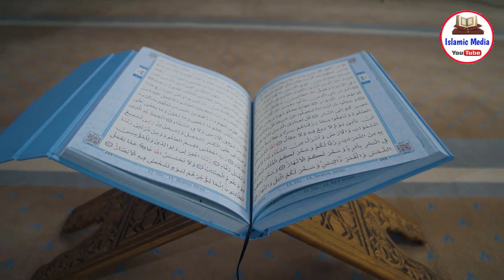ऐसी औरत पूरे घर को बर्बाद कर देती है | Hazrat Ali Ka Farman | Islamic Video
Dosto ajki is Video me hum apko btayege ke hazrat ali ne Farmaya aurat ki ek galti pure ghar ko barbad kar deti hai to wo konsi galti hai aur hazrat ali ne Farmaya hai uske bare me mukammal tafseelaat se apko aagah kiya jayega isliye hamari aajki is Video ko aakhir tak Zarur dekhein aur ho sake to apne dosto me bhi is Video ko zarur share kre to chaliye video dekhte hain.